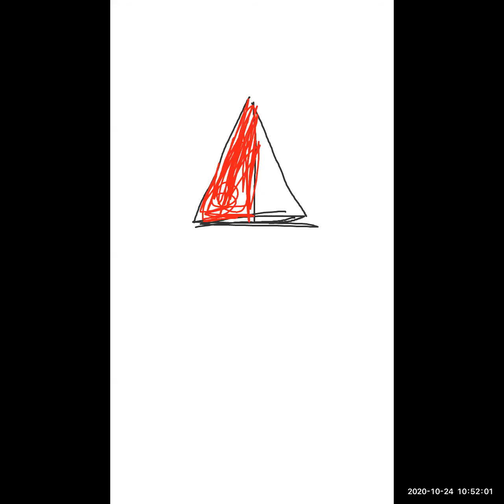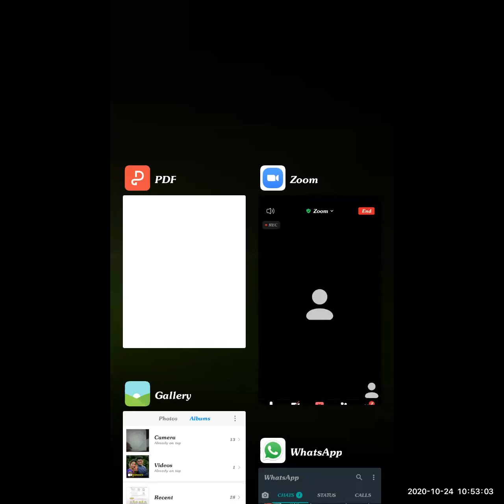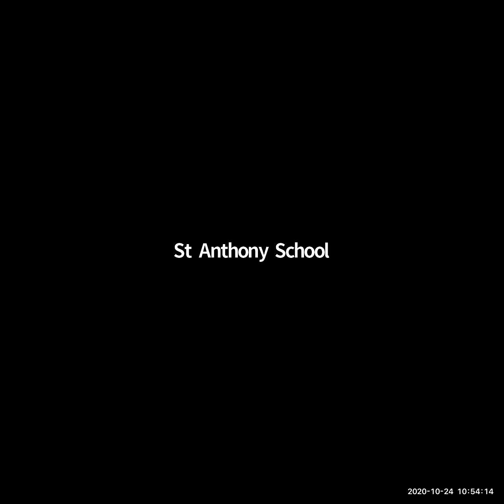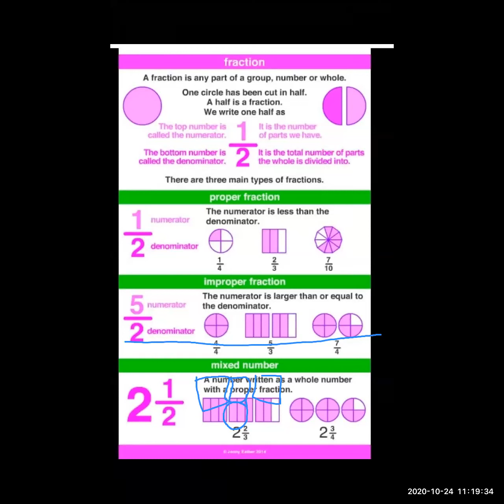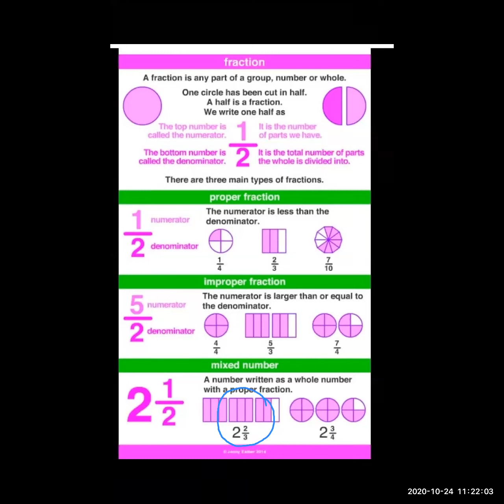4th C/D Maths (24/10/2020)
Fractions - Types of fractions